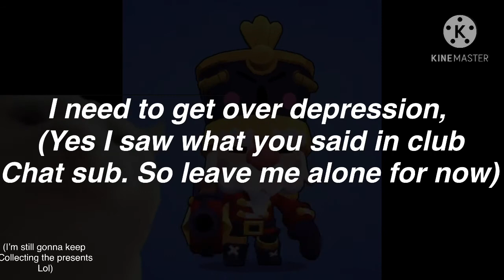I need a break.